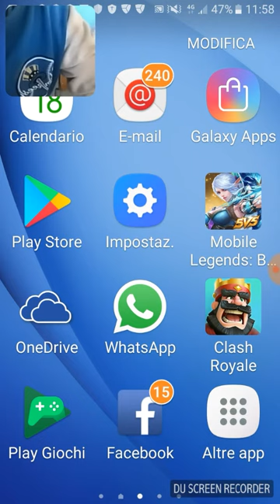APRIAMO IL BAULE MAGICO IN CLASSE E SORPRESA FINALE!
7 LIKE PER IL PROSSIMO VIDEO!